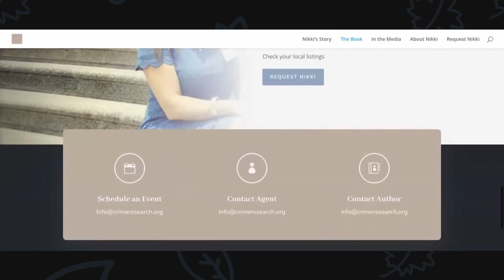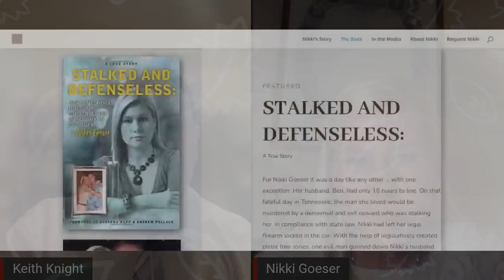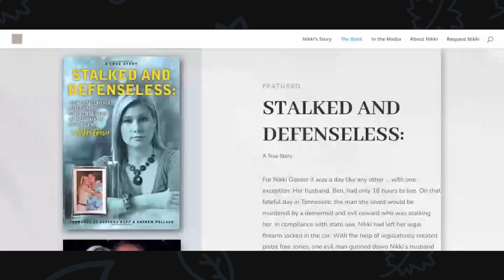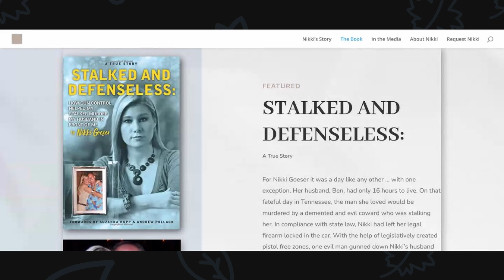Death by Gun Control (feat. Nikki Goeser)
Nicole “Nikki” Goeser lives in Tennessee and is a graduate of The University of Tennessee at Knoxville where she earned her degree in Psychology. Nikki became a Second Amendment Activist and Victims’ Rights Advocate after the brutal murder of her husband “Ben” by a man that had been stalking her. Nikki is the Executive Director for the Crime Prevention Research Center. She has been featured on programs such as Fox & Friends, Nightline, Fox Business with John Stossel, ABC News, CNN, the Sean Hannity Radio Show, The BBC, NRA News and The Investigation Discovery Channel (Obsession: Dark Desires- Season 1, Episode 7). Nikki was awarded the Sybil Ludington Women’s Freedom Award by the National Rifle Association in 2012 for her activism supporting the basic human right of self defense.

Stalked and Defenseless on Amazon